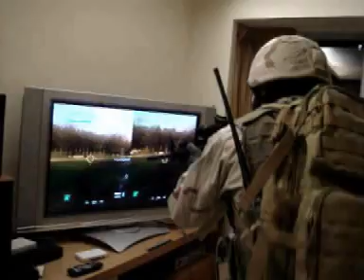Ghost Recon 2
If XBox360 with Wii control feature.